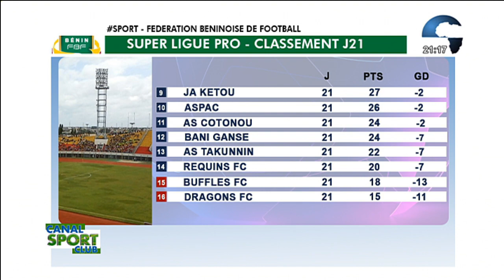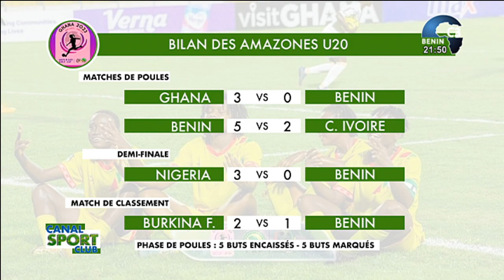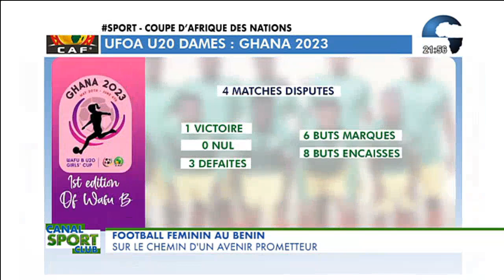CANAL3-BENIN : Canal Sport Club du Lundi 05 Juin 2023 avec Akimey HOUSSEINI